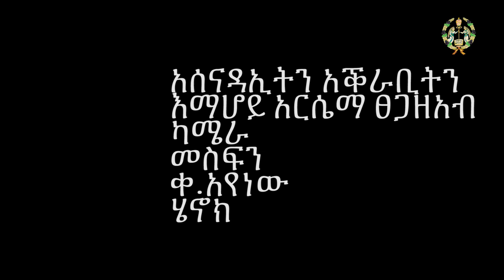ትግርኛ // ክርስቲያናዊ ሕይወት // መንፈሳዊነት ከም ክርስትና // ክፍል 2